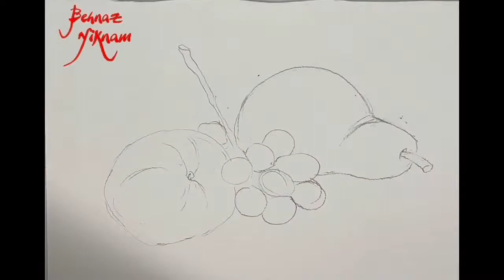Some buitufull paintings🤩🤩🤩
In watercolor painting, you must observe these few important principles:
 Use 400 g Ashtenbach paper.
 Before starting to paint, be sure to slightly wet the painting bed with a brush.
 The brush you are using is a hairbrush.
 Never start painting with thick paint.
 The control of color tonalities is determined by the amount of water in the brush, so this requires your experience and expertise, which is achieved with a lot of practice.
 To reduce the intensity of colors, you can reduce its intensity with a wet brush
 Be sure to use several different brush numbers depending on the dimensions of the model.
در نقاشی با آبرنگ باید این چند اصل مهم را رعایت نمایید:
- از کاغذ اشتنباخ 400 گرمی استفاده نمایید.
- قبل از شروع رنگ آمیزی حتمن بستر نقاشی را کمی با قلمو خیس کنید.
- قلموی مورد استفاده شما از نوع قلموی مویی باشد.
- هیچوقت شروع رنگ آمیزی با رنگ غلیظ نباشد.
- کنترل تونالیته های رنگی با استفاده از مقدار آب قلمو تعیین می شود پس این نیاز به تجربه وتبحر شما دارد که باتمرین  زیاد بدست می آید.
- برای کم کردن شدت رنگها می توانید با قلموی خیس از شدت آن بکاهید
- حتما از چند شماره مختلف قلمو بسته به ابعاد مدل استفاده نمایید.
امیدوارم این ویدیوی مرا بپسندید لطفا لایک وکامنت یادتان نرود وحتما برای دیدن ویدیوهای بیشترکانال مرا سابسکرایب کنید.